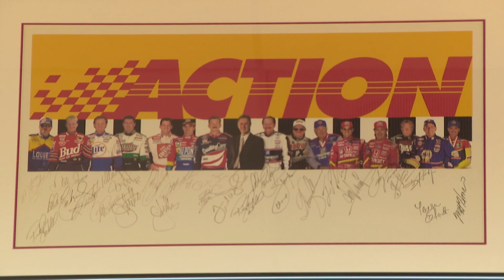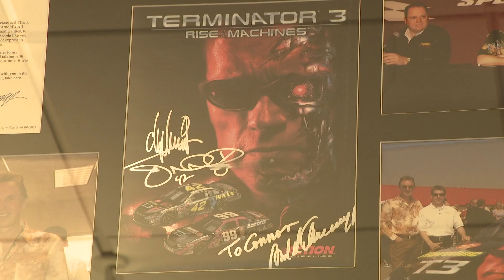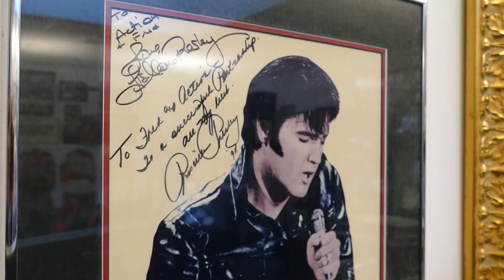The greatest personal NASCAR memorabilia collection in the world is in Scottsdale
Near the Scottsdale Airport sits perhaps the single greatest private collections of NASCAR memorabilia in the world.